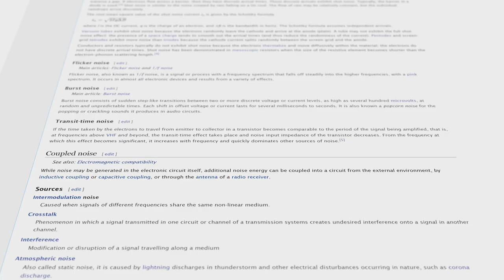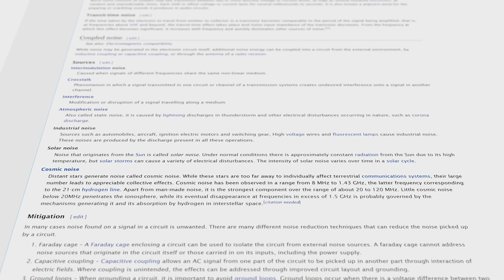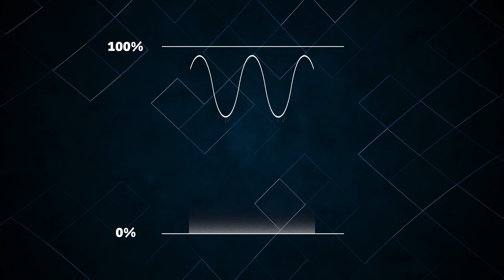Exposing to the Right - Video Tech Explained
As silly as it might sound, you can actually improve the quality of your videos by overexposing in camera, then bringing the exposure back down in post.